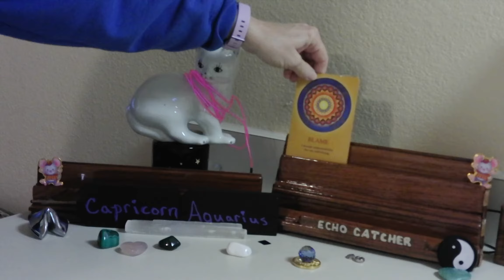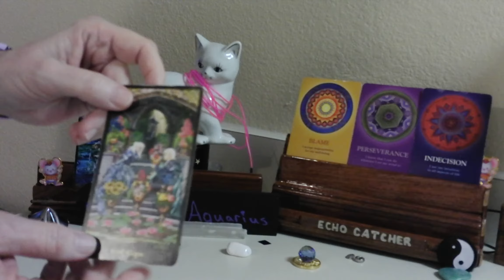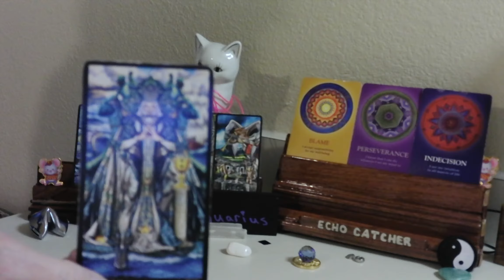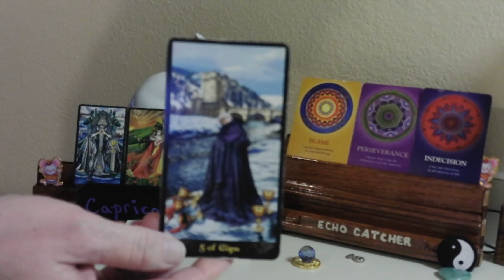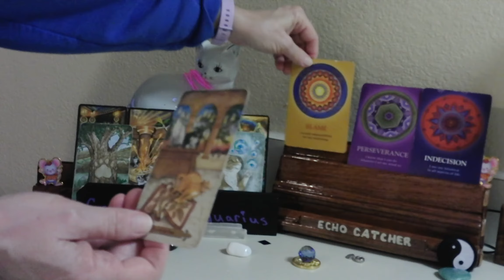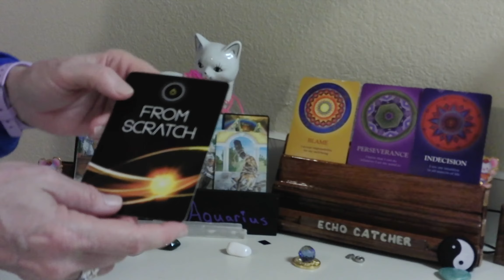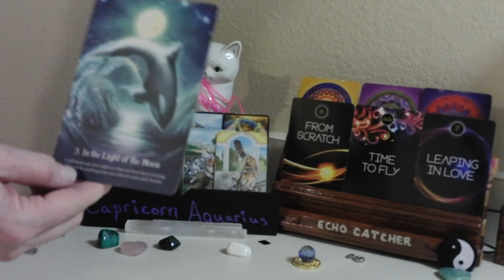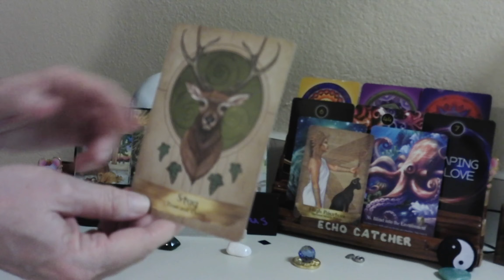CAPICORN---- AQUARIUS CUSP/ A FRIEND BETRAYED YOU, AND SIDED WITH YOUR CHEATER!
A LOVER,  3RD PARTY SITUATION, INVOLVING A FRIEND,  THAT TOOK SIDES. SOMEONE WAS IN DENIAL. THIS MAY HAVE BEEN A KARMIC ROLE, MEANT TO BE CLEARED IN THIS LIFE. YOU HAVE SUCCESSFULLY RELEASED THIS TOXIC ENERGY. YOU HAVE MYSTIC POWER TO TRUST YOURSELF.

1. MYSTICAL CATS TAROT

2. CHAKRA WISDOM DECK

3. ORACLE OF E

4. THE SOUL'S JOURNEY   ( LESSON CARDS)

5. ANGELS AND ANCESTORS   (ORACLE CARDS)

6. WHISPERS OF THE OCEAN  (ORACLE CARDS)

7. FANTASY CATS ORACLE

8. EARTH WISDOM

9.  TAROT ILLUMINATI